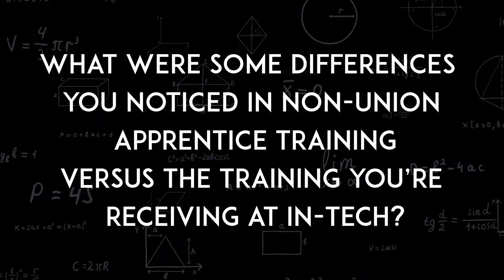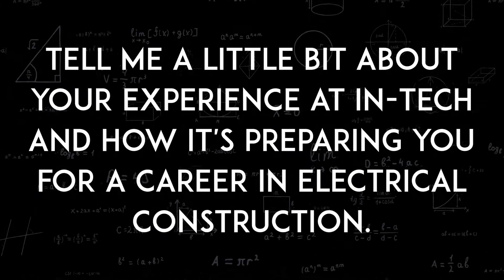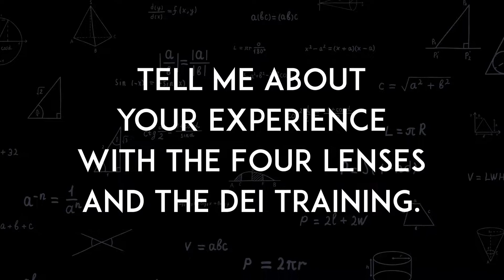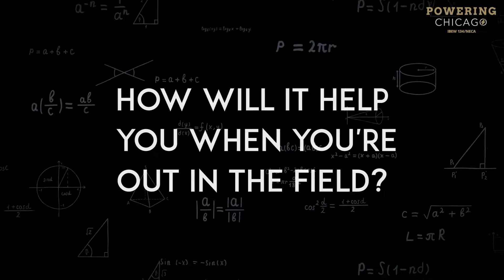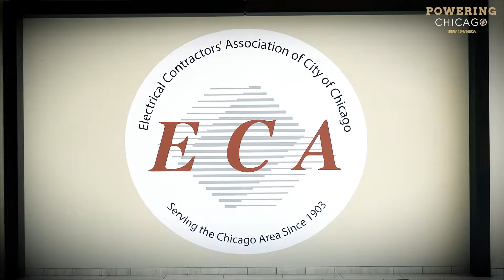National Apprenticeship Week 2021: A Conversation with Benjamin Akwaboah Third-Year Apprentice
Powering Chicago celebrates our amazing apprentices during the 7th annual National Apprenticeship Week (NAW), November 15 - 21, 2021. With over 1,500 apprentices trained at our IBEW-NECA Technical Institute, we are proud of the hard work of all our students. NAW is a nationwide celebration where industry, labor, equity, workforce, education, and government leaders host events to showcase the successes and value of Registered Apprenticeship for rebuilding our economy, advancing racial and gender equity, and supporting underserved communities. We know the path to IN-Tech is not always a direct one. Some apprentices heard about us from friends or family in the union or were looking for the next step after serving in the military. All are motivated by the desire to have a good job with security, learn a skill where they can succeed, and be part of a brother and sisterhood that remains for life. As part of our celebration, we’ll be sharing our apprentices' stories. Here is our conversation with third-year apprentice Benjamin Akwaboah.